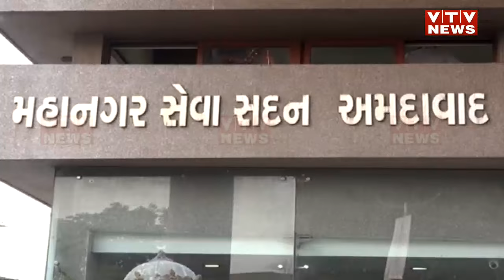Ahmedabad News: શહેરમાં ટ્રાફિકનું ભારણ ઘટાડવા 20 જેટલા ફ્લાય ઓવરબ્રિજ બનાવવાનું AMC દ્વારા આયોજન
અમદાવાદ પણ સુરતની જેમ હવે બ્રિજ સિટી તરીકે ઓળખાવા લાગે તો નવાઈ નહીં...કારણકે શહેરમાં ટ્રાફિકનું ભારણ ઘટાડવા એક-બે નહીં પરંતુ 20 જેટલા ફ્લાય ઓવરબ્રિજ બનાવવાનું AMC દ્વારા આયોજન કરવામાં આવ્યું છે...ત્યારે શહેરમાં ક્યાં ક્યાં બનશે ફ્લાય ઓવરબ્રિજ અને તેનાથી કેટલા લોકોને થશે ફાયદો જોઈએ આ અહેવાલમાં...